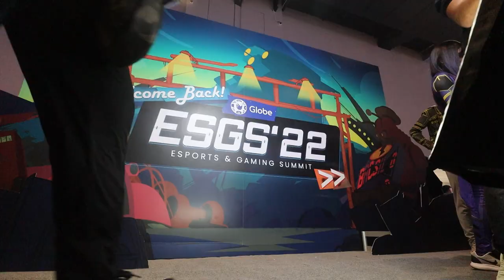T H E B R U Z Y C O M E B A C K ! ! !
I miss you guys!!! Hopefully this will REALLY be the start of the new chapter! Next vlog natin is ESGS 2022 Part #1 so abangan nyo guys and I'm really excited to share that experience with you all!!! 💙💙💙